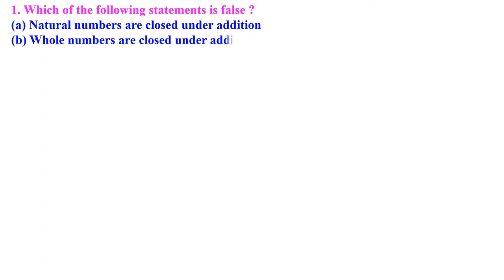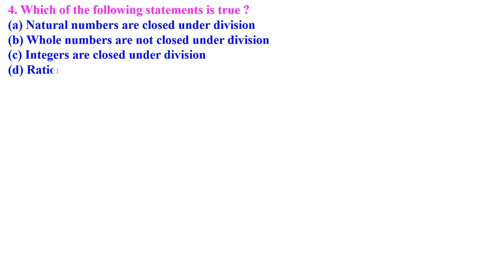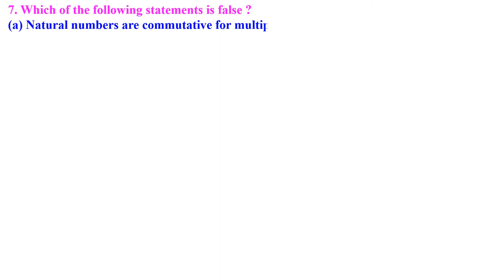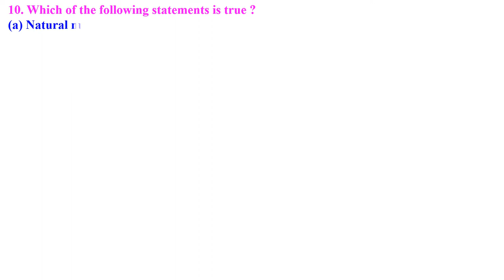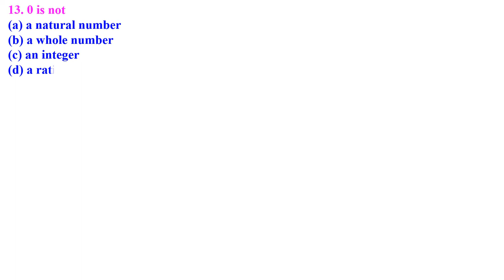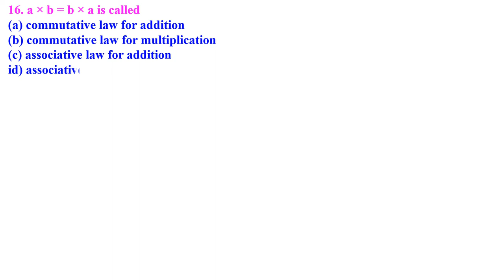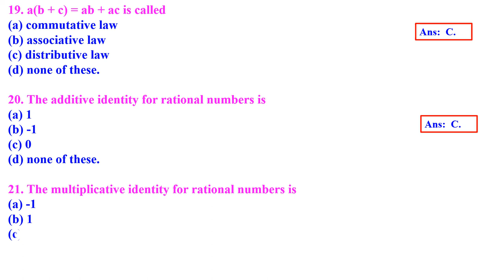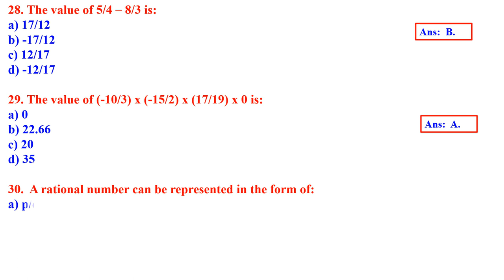CLASS 8 MATHEMATICS RATIONAL; NUMBERS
MULTIPLE CHOICE  QUESTION AND ANSWER SOLVED